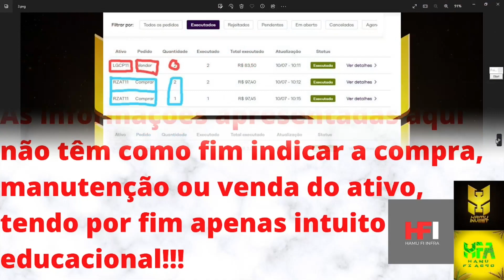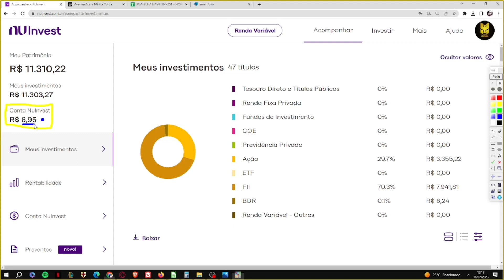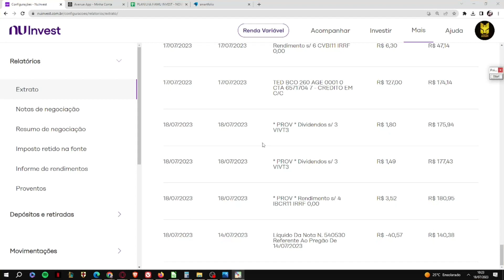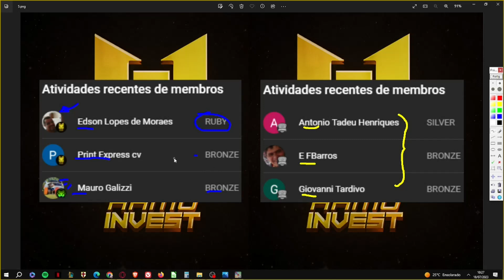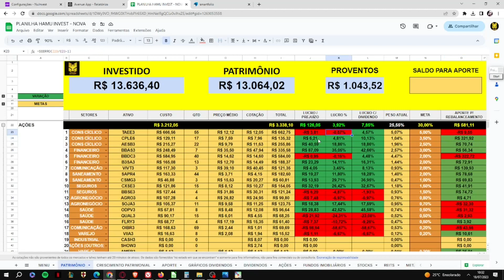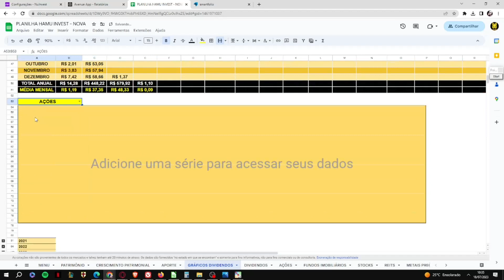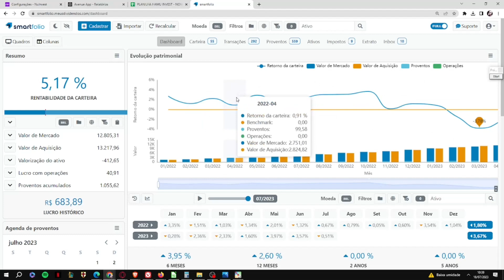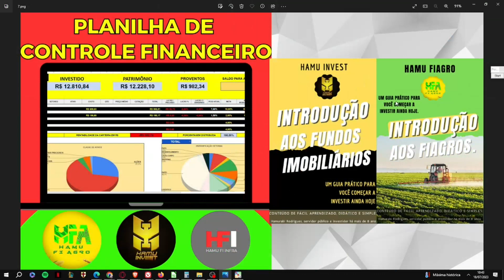RUMO AOS 50K COM POUCO DINHEIRO - EP. 014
Neste vídeo trago a SÉRIE QUE MAIS ESTOU EMPOLGADO PARA GRAVAR. Nesta série, eu mostro meu racional por trás dos investimentos. A série tenta simular um investidor iniciante ou um investidor com pouco dinheiro. Finalmente atingimos os R$ 10.000,00. Dessa vez será dos R$ 10.000,00 aos R$ 50.000,00 AINDA COM POUCO DINHEIRO e com o investimento em mais classes de ativos. Caso a série continue fazendo sentido e o público gostando, não há limites para a série.